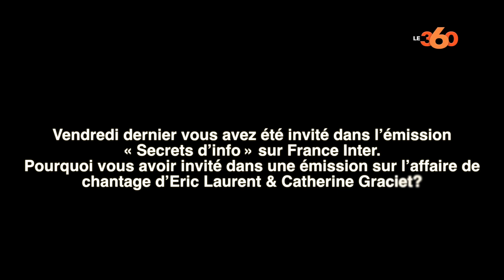Le360.ma • Guillaume Jobin